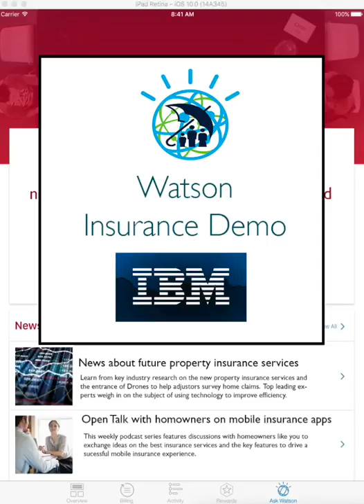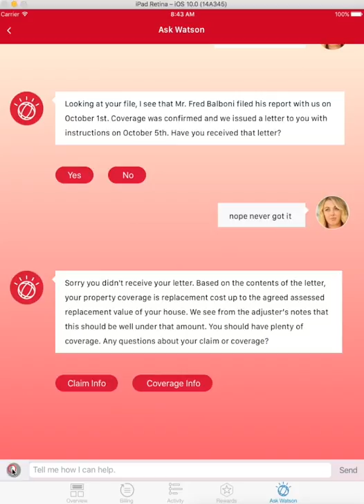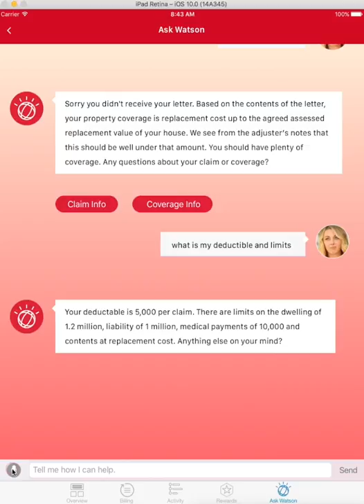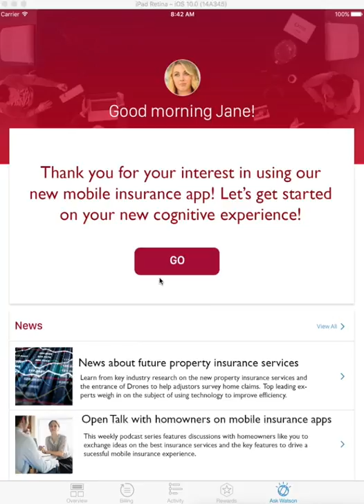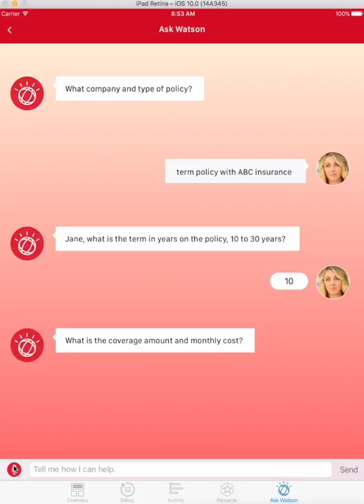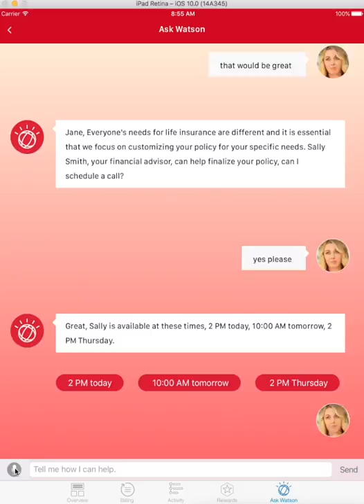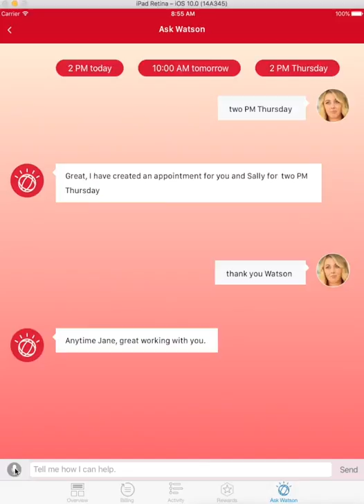Watson Insurance Demo Video